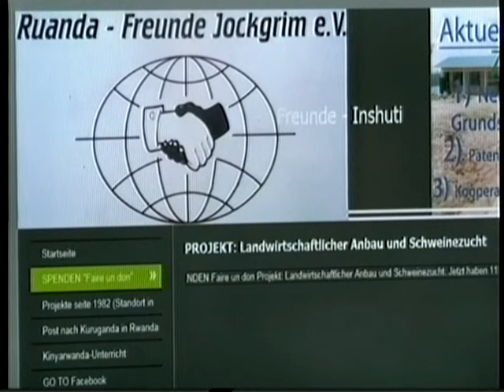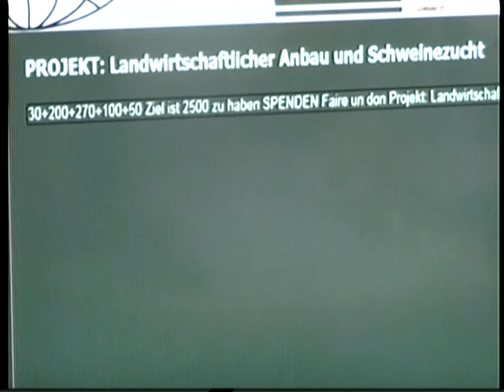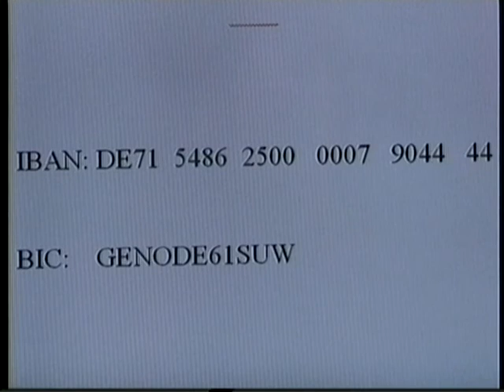SPENDEN "Faire un Don"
1)   Ruanda - Freunde VG/Jockgrim e.V.
2)  Kamegeli Ildephonse (Ruanda-Entwicklungshelfer seit 1998)
 Mehr dazu unter:
IIdephonse Kamegeli, Flachsmarkt 4,
76764 Rheinzabern

Bankverbindung: Ruandafreunde VG Jockgrim e.V.
VR Bank Süd Pfalz eG
IBAN: DE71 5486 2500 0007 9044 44
BIC: GENODE61SUW

Ziel: Ruanda-Freunde VG/Jockgrim e.V.

fördert folgende gemeinnützige Zwecke:

- Förderung der Volks- und Berufsbildung sowie der Studentenhilfe in Ruanda.